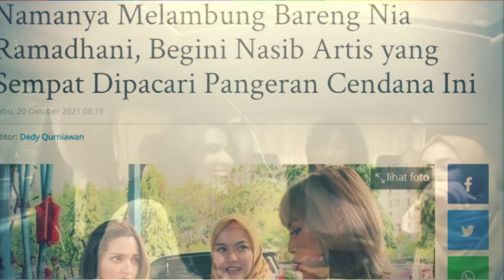GOSIP ARTIS HARI INI ~ NASIBNYA MUJUR IKUT NIA RAMADHANI, SOSOK WANITA INI KINI MALAH BEGINI